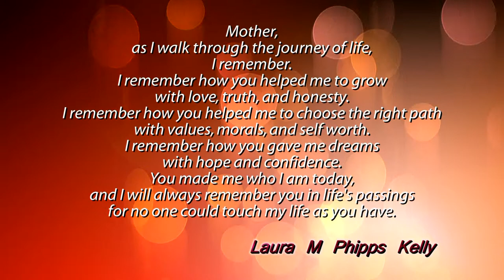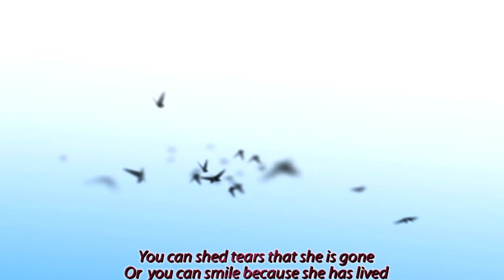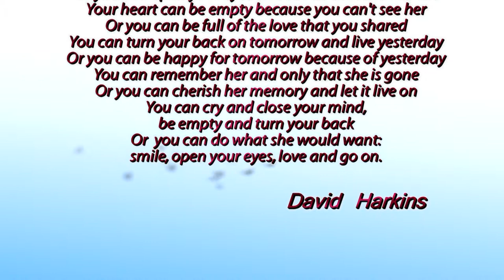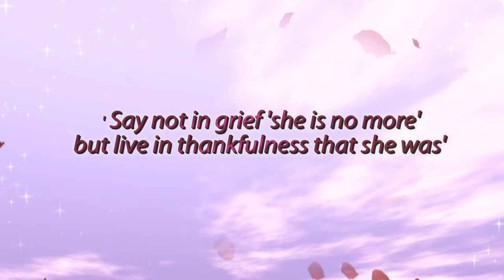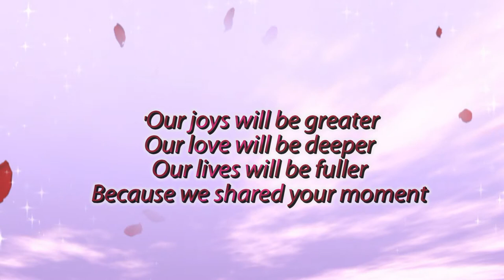In Loving memory of Kamala Devi - 1975 to 2012